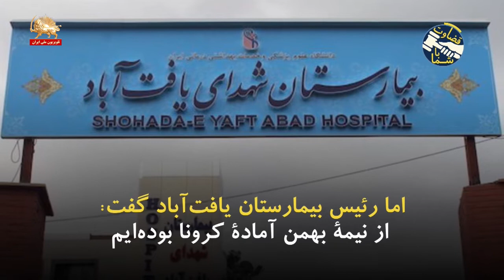تیک تاک - ادامه دروغ درمانی روحانی و به نعل و میخ زدن – قسمت دوم